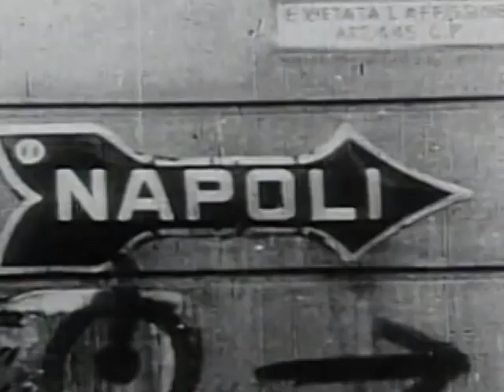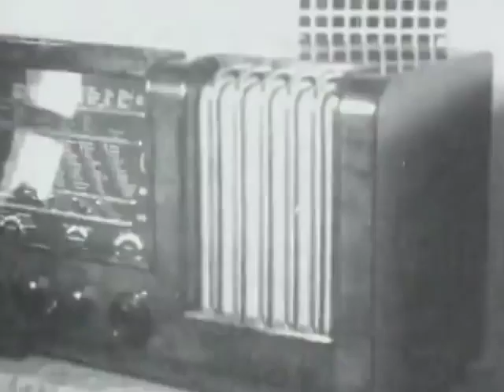WW2 Documentary Amphibious Warfare